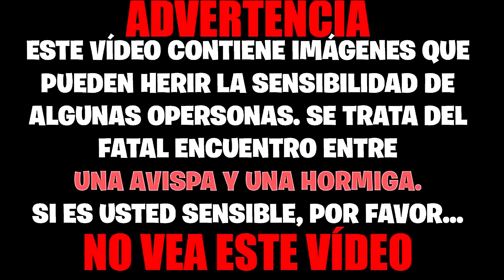AVISPA PAPELERA Y AVISPA ALBAÑIL VS HORMIGA CAMPONOTUS CON UNA SOLA ANTENA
Veremos como dos avispas de distintas especies se enfrentan a una sola hormiga. Sorprendentemente, la hormiga es capaz de hacer frente a las dos a la vez, aunque también, de vez en cuando, colisionan las avispas, atacándose entre ellas. Un increíble vídeo sin desperdicio pero con algunas imágenes explicitas no aptas para gente sensible.

Este vídeo me a resultado muy difícil de crear. El motivo es que estoy perdiendo vista y no puedo enfocar bien las imágenes. Ese es el motivo por el cual, a veces, se ven borrosas.  DIÓS MIO, YA SOY MUY MAYOR!!!

Fondo musical:
- Contagion OST
- Tokyo Gore Police Soundtrack

###¡Atención! Este vídeo se ha creado principalmente con ámbito científico, dirigido a las personas que estudian las ciencias correspondientes dentro de las numerosas ramas de la zoología, como por ejemplo: la entomología.###